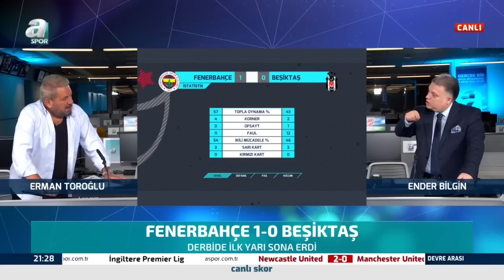Fenerbahçe 1-0 Beşiktaş Erman Toroğlu Devre Arası Yorumları